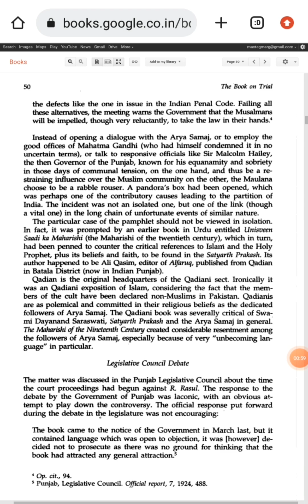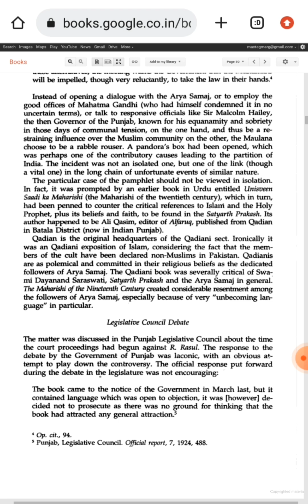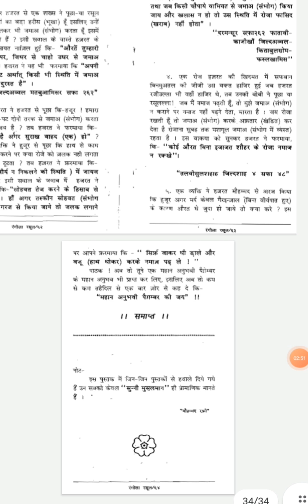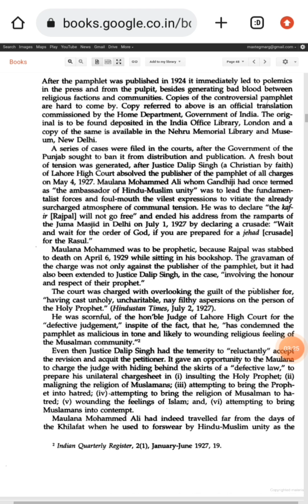क्या मुसलमानों ने 'कृष्ण तेरी गीता जलानी पड़ेगी' जैसी किताब लिखी थी? सच्चाई जानें!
### Timestamps:
1. **0:00 - 0:12**: Introduction to the topic of "Rangeela Rasool" and the false claims around it.
2. **0:15 - 0:20**: Mention of the alleged Muslim-written books on Hindu deities and the origin of these accusations.
3. **0:29 - 0:32**: Reference to historical documentation in "Book on Trial" detailing the controversy.
4. **0:44 - 1:00**: Explanation on the response to “Rangeela Rasool” and clarification of previous misunderstandings.
5. **1:27 - 1:32**: Specific details on the false claim about a Muslim book written about Sita.
6. **2:23 - 2:30**: The historical rivalry and accusations between Arya Samajis and Muslims.
7. **3:24 - 3:34**: History of similar provocative literature and clarifications on misunderstandings.
Based on the transcript provided, here are some YouTube title suggestions along with timestamps for different key points:

### Titles:
1. **"Exposing the Lies Around 'Rangeela Rasool' and the Truth of the Controversial Books!"**
2. **"Debunking Myths: Did Muslims Write Provocative Books on Hindu Gods?"**
3. **"The Real History of 'Rangeela Rasool' Book and Its Response Explained"**
4. **"Rangeela Rasool Controversy: Setting the Record Straight on Who Provoked Whom"**
5. **"Muslims Targeted? How Rangeela Rasool and Vichitra Jeevan Sparked Tensions"**
6. **"Arya Samaj and 'Rangeela Rasool': Was There Really a Muslim Book on Sita?"**
7. **"Arya Samaj Provocations and The Misleading Narratives Around 'Rangeela Rasool'"**

These titles and timestamps highlight the key points and clarify the historical context behind "Rangeela Rasool" and similar controversies.

1. **"क्या मुसलमानों ने 'कृष्ण तेरी गीता जलानी पड़ेगी' जैसी किताब लिखी थी? सच्चाई जानें!"**
2. **"'कृष्ण तेरी गीता जलानी पड़ेगी' और 'रंगीला रसूल' विवाद की असलियत | झूठे दावों का पर्दाफाश"**
3. **"सच्चाई या अफवाह? 'कृष्ण तेरी गीता जलानी पड़ेगी' किताब और 'रंगीला रसूल' का इतिहास"**
4. **"'कृष्ण तेरी गीता जलानी पड़ेगी' किताब की हकीकत: क्या ये मुस्लिमों का जवाब था?"**
5. **"'कृष्ण तेरी गीता जलानी पड़ेगी' का झूठा दावा? जानें 'रंगीला रसूल' की असली कहानी!"**